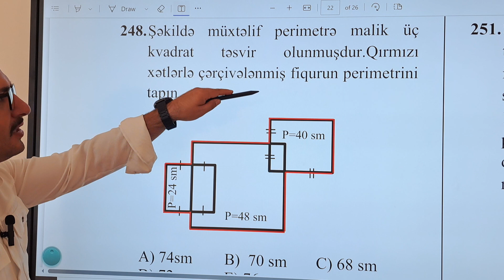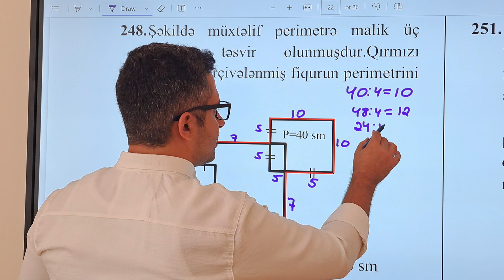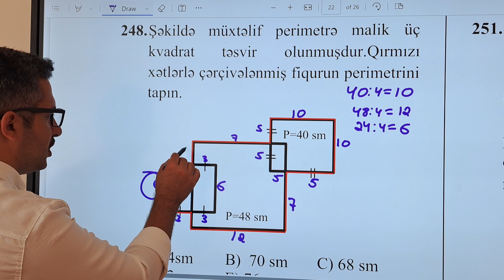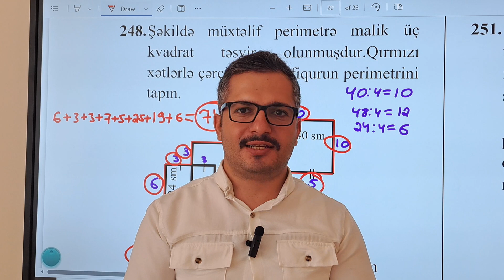MİQ - ELMİN ƏSGƏRZADƏ